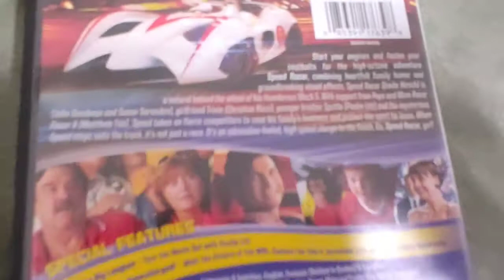SPEED RACER DVD Overview!